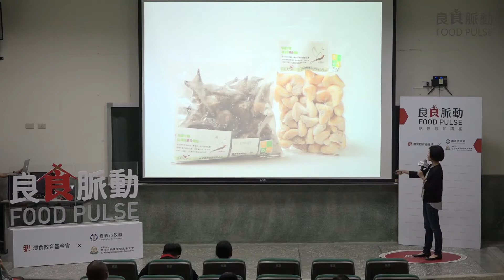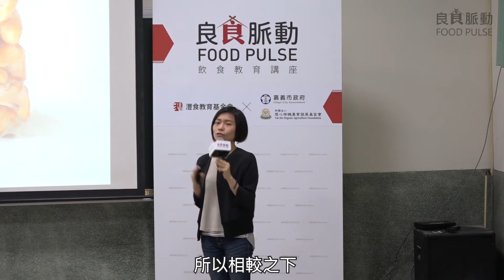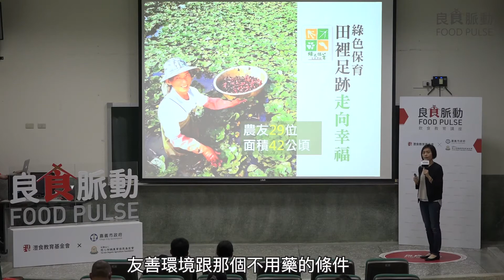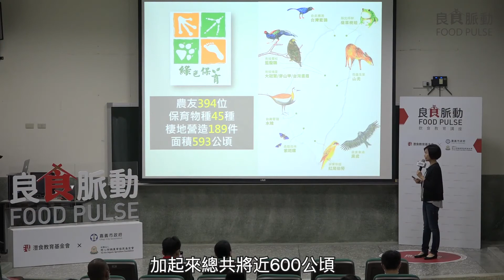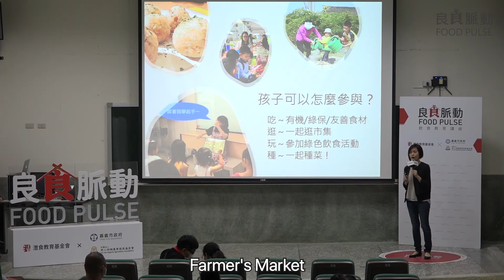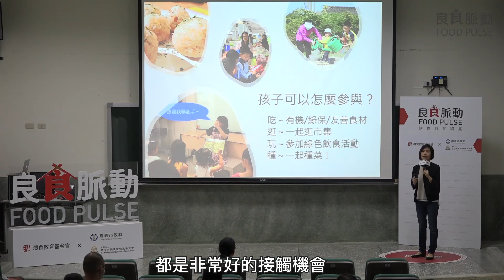菜籃裡你不知道的科學-綠食行動守護土地與健康(下)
講師/慈心基金會 行銷推廣課課長-葉采靈

主講內容：
隨著健康、環境永續的意識提升，有機與綠色農糧產業迅速發展
究竟台灣市面上各式認證標章有什麼不同？
有機作物從栽種到採收要通過哪些檢驗？
種出來的食材會比較營養嗎？綠色產銷又是什麼？
讓學者專家手把手帶你分析飲食裡的學問！

主講大綱：
1. 友善農產品的價格瓶頸
2. 友善耕作的成果和擴大推動
3. 如何培養孩子的綠色產銷概念？

【延伸知識知多少】
1. 守護環境從吃開始，你有聽過綠色餐飲嗎？
2. 有機耕作一定對環境、動物100%友善嗎？
3. 愛環境、愛自己，你聽過植物性飲食嗎？
4. 「好厝邊」對農人很重要嗎？
5. 有機驗證的產品哪裡不同？為何總是比較貴？